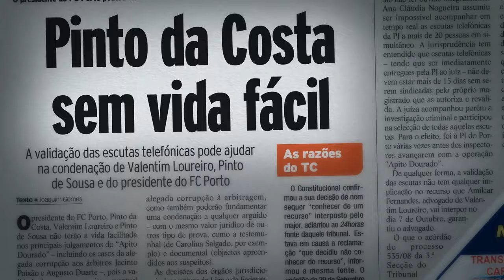🎬 Trailer 🚨 "Senhor Presidente - O campeonato de uma vida"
🎬🚨 Novo trailer de "Senhor Presidente - O campeonato de uma vida"

Estreia a 15 de março 📺Amazon Prime